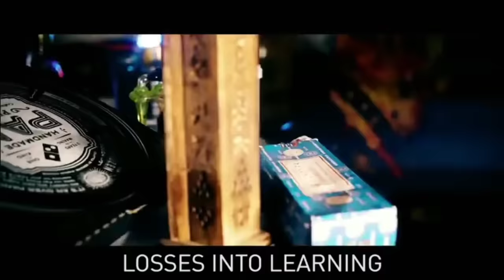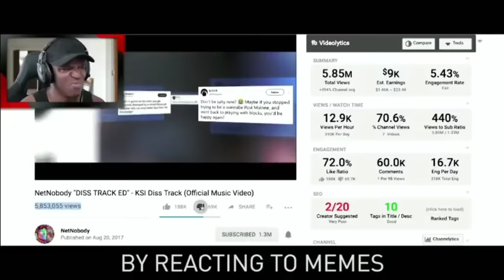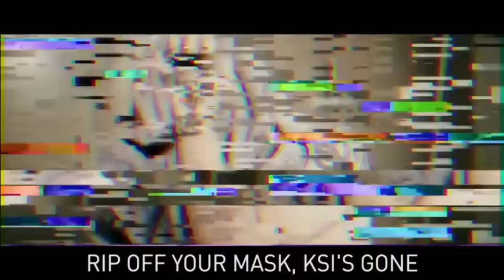NetNobody "BEND THE KNEE" - KSI Diss Track (Official Music Video)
This is a reupload of NetNobody's music video "Bend The Knee".